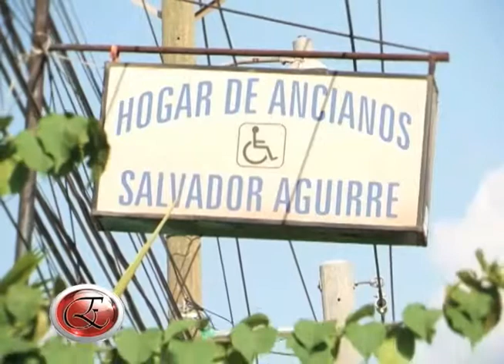BLOQUE 1 ESCENARIOS PERSONALIDADES